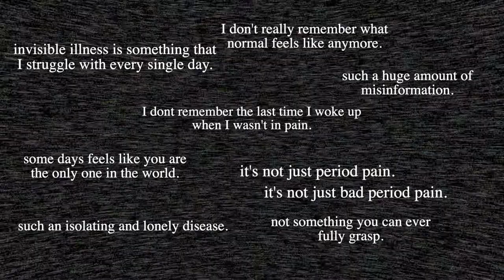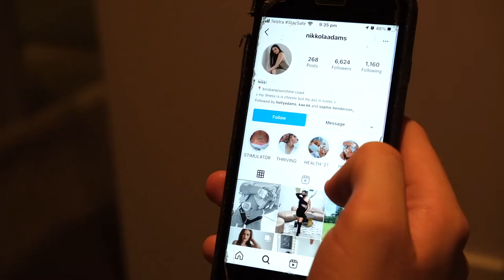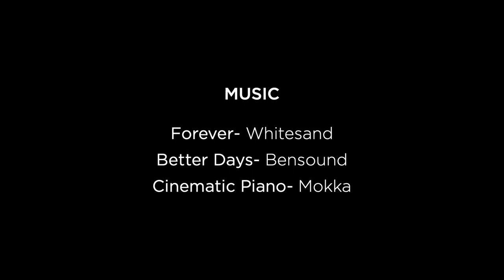My Invisible Illness | KPB117 Documentary (Group 3B)